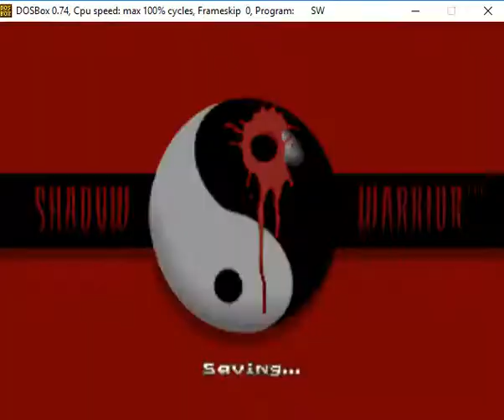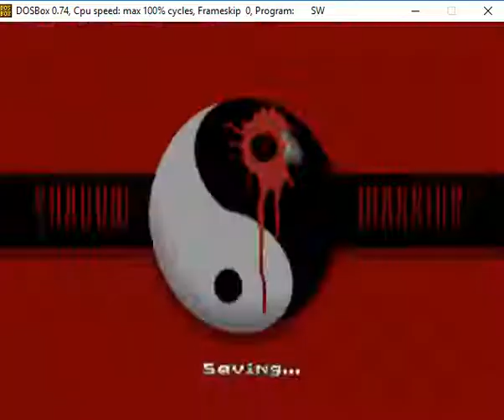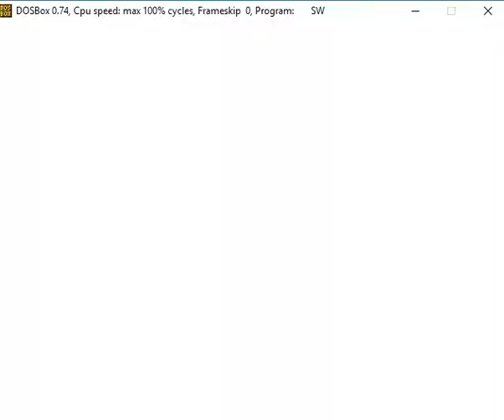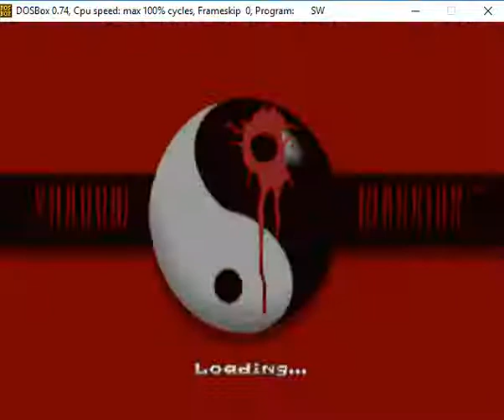Shadow Warrior M17